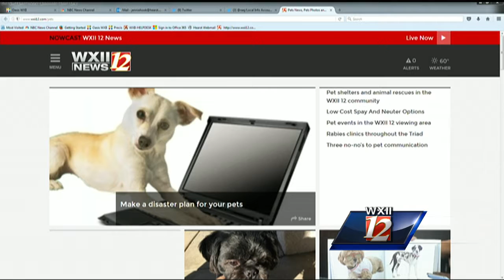Noon Pets Of The Week: Cher & Bandit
Janice Freeman & Sandy Mayberry with ARRF never disappoint us with adorable pets to adopt.  Cher and Bandit are ready for that forever home today!  For more information please call or visit AARF.